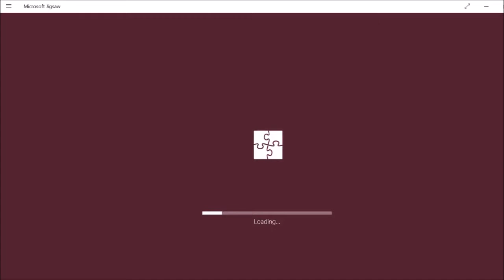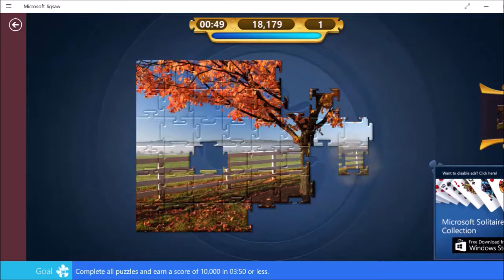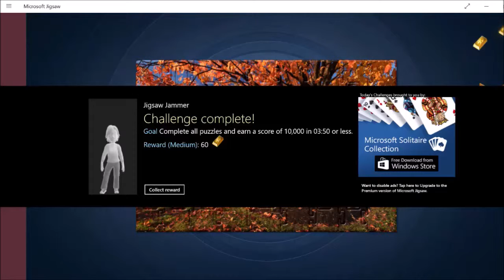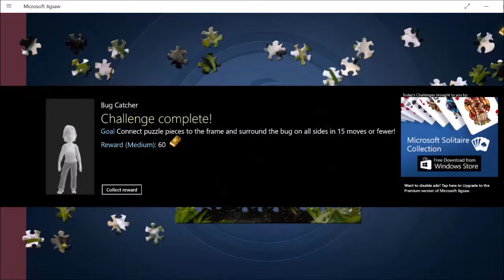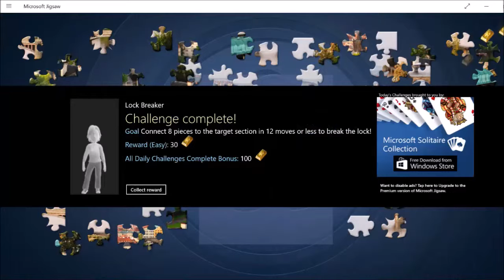Jigsaw Daily Challenges - February 1 2017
Watch me complete the 3 daily challenges for February 1, 2017 on Microsoft's Jigsaw game. Enjoy!